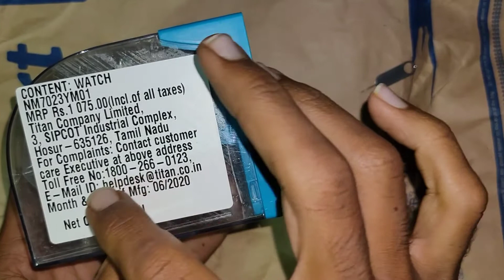Party & Wedding Watch ll Best Budget Watch 2021ll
Sonata NC7023YM01C Analog Watch - For Men

Product Details :-

Style Code- NC7023YM01C
Occasion -Party-Wedding
Watch Type-Wrist Watch
Instructions Manual, Warranty Card
Scratch Resistant

Strap Type

Bracelet-Case/Bezel Material

Stainless Steel at Back
Water Resistance Depth-30
Novelty Features-Swarovski Crystal on Dial
Box Material-Plastic
Other Body Features
Rotating Crown
Dial Color-White
Thickness-6 mm
Diameter-25 mm
Weight-62 g